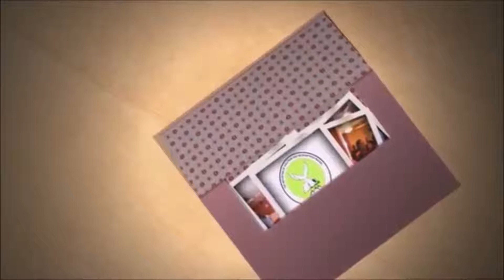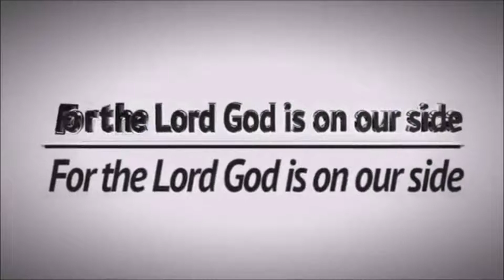Preaching and Prayers during General Convention (Day 1)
MONDAY
MSRPM FIRST MONDAY OF THE MONTH, HOLY COMMUNION SERVICE, 9 PM CET 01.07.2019
MSRPM INTERCESSORY PRAYERS FOR MARRIAGE AND CHILDREN, 6 AM CET 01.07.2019
MSRPM INTERCESSORY PRAYER FOR CHILDREN AND FAMILY, 6 AM CET 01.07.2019

TUESDAY
MSRPM THANKSGIVING PRAYER SERVICE, 6 AM CET 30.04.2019
MSRPM HOLY GHOST HOUR SERVICE, 6 AM CET 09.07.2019

WEDNESDAY
MSRPM WEDNESDAY FASTING AND PRAYING, HOLY GHOST HOUR SESSION, 6 AM CET 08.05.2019
MSRPM WEDNESDAY FASTING AND PRAYING, SECOND SESSION, 11 AM CET 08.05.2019
MSRPM WEDNESDAY FASTING AND PRAYING, HOLY COMMUNION SESSION, 2.30 PM CET 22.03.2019
MSRPM INTERCESSORY PRAYER MEETING 10 PM CET 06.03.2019

THURSDAY
MSRPM INTERCESSORY PRAYER FOR NATIONS AND PERSECUTED CHRISTIANS 6 AM CET 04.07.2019
MSRPM GENERAL BIBLE STUDY 9 PM CET 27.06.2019
MSRPM GENERAL QUESTIONING AND ANSWERING SERVICE, 9 PM CET 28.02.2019

FRIDAY
MSRPM FRIDAY FASTING AND PRAYING, HOLY GHOST HOUR SESSION, 6 AM CET 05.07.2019
MSRPM FRIDAY FASTING AND PRAYING, SECOND SESSION, 11 AM CET 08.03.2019
MSRPM FRIDAY FASTING AND PRAYING, HOLY COMMUNION SESSION, 2.30 PM CET 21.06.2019
MSRPM NIGHT WITH THE KING OF KINGS VIGIL 11:00 PM CET 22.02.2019
MSRPM WATCH AND PRAY VIGIL 11:00 PM CET 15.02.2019

SATURDAY
MSRPM HOLY GHOST HOUR INTERCESSORY PRAYER FOR CHILDREN, 6 AM CET 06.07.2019
MSRPM CHILDREN FASTING AND PRAYING, 10 AM CET 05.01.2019
MSRPM CHILDREN'S BIBLE STUDY 9 PM CET 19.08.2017

SUNDAY
MSRPM SUNDAY WORSHIP SERVICE; HOLY GHOST HOUR SESSION 6 AM CET 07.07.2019
MSRPM SUNDAY DYNAMIC WORSHIP SERVICE, 11 AM CET 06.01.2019

(TO SUPPORT THE ORPHANAGE PROJECT)
BANK ACCOUNT:

ACCOUNT NAME: MOUNTAIN OF SOLUTION AND REDEMPTION PRAYER MINISTRY
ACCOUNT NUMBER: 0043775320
BANK NAME: UNION BANK NIGERIA PLC
SWIFT CODE: UBNINGLA

Account Name: MOUNTAIN OF SOLUTION AND REDEMPTION PRAYER.
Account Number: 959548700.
Bank Code:  60010070.
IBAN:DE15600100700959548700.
BIC: PBNKDEFF.
Bank Name: POST BANK.